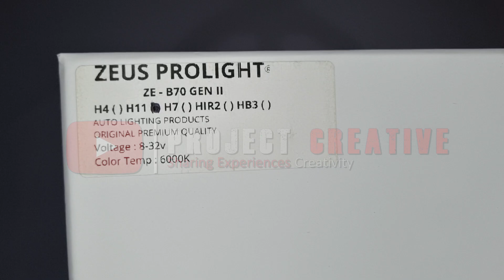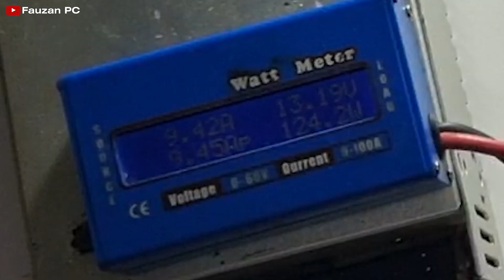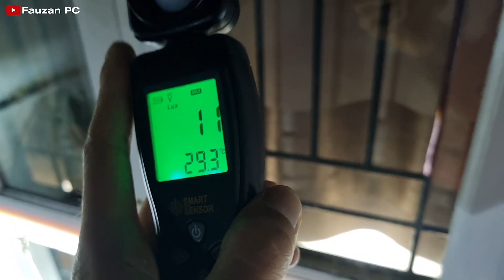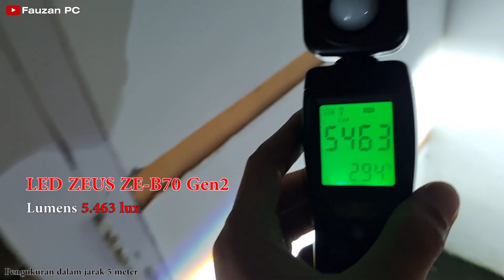250 WATT !!! Test Drive & Review LED Zeus ZE-B70 Gen 2